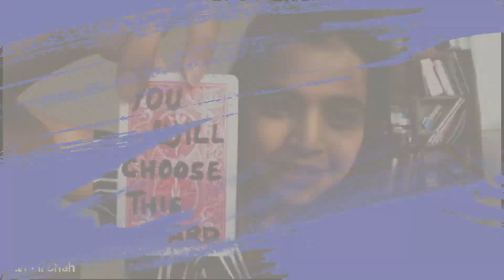MIT WPU Aarohan The Cultural Fest 2021 | 2 Days To Go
Only 2 days to go and we can't wait to bring to you all kinds of exciting events! We're ready, are you?

Catch up with Aayushi Jagad, Rahul Dua, Viraj Ghelani and Suhani Shah LIVE at Aarohan-The Cultural Fest 2021 on 29th, 30th and 31st of January, 2021!